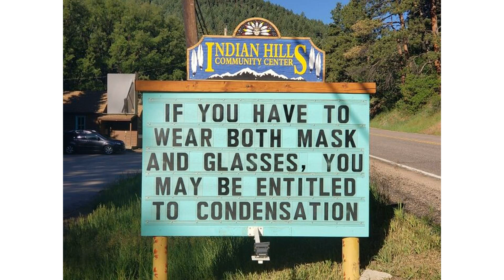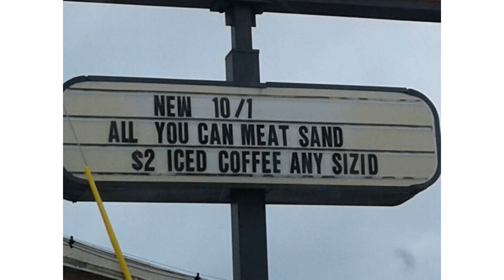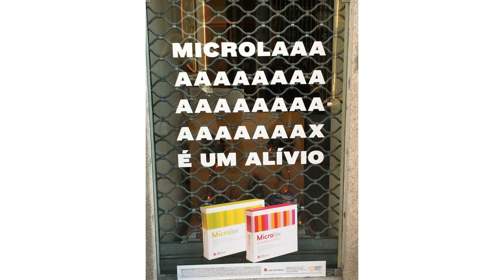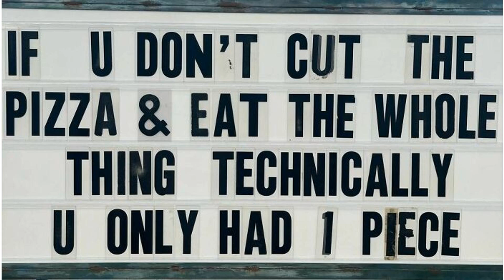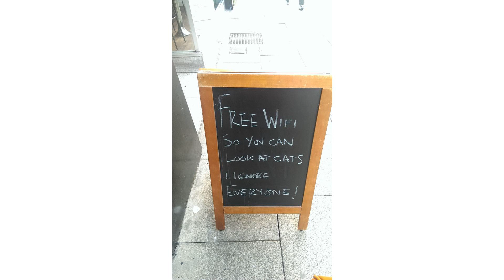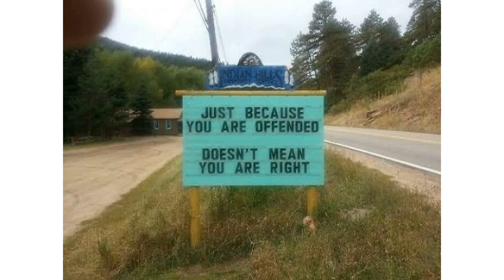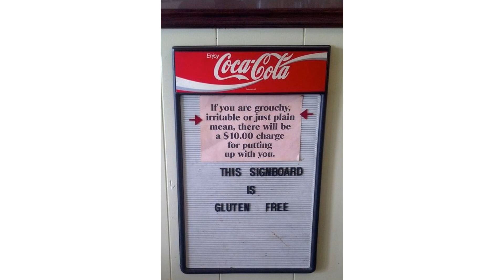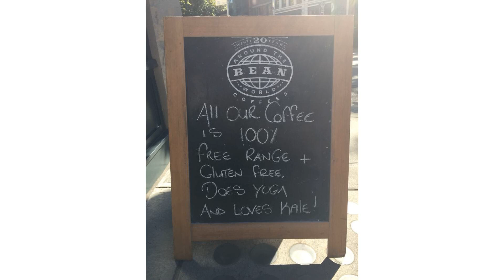🤣FUNNIEST & DUMBEST🤪 Signs That You Must See...😱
All Variations in this Video are created by me Ladr